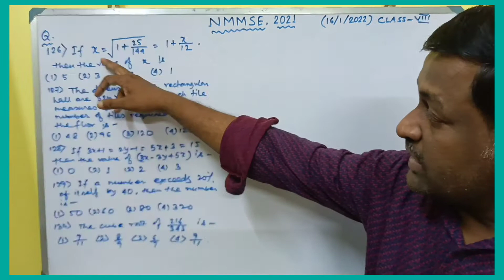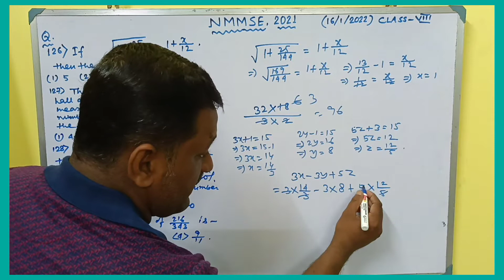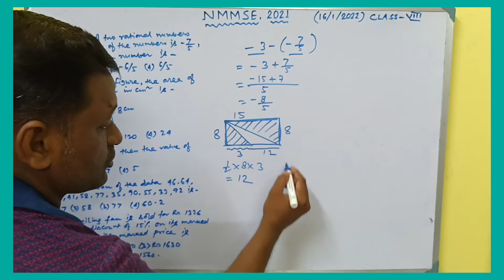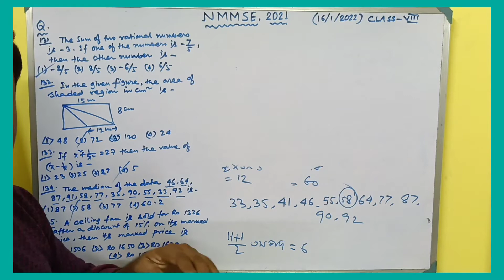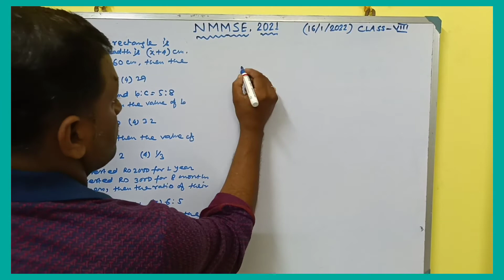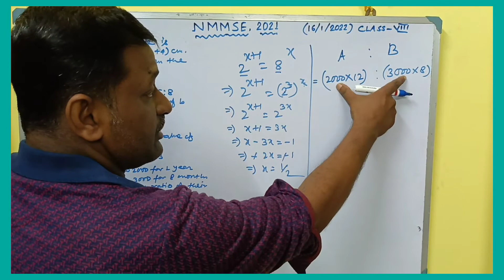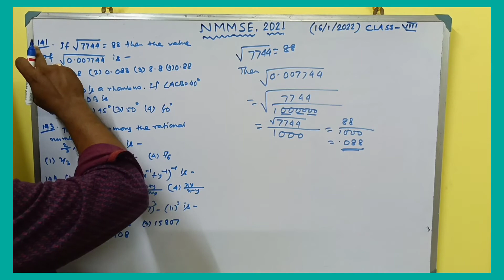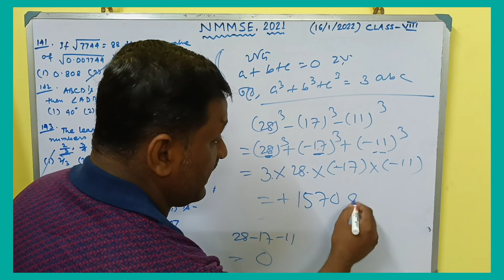NMMS 2022।। NMMS 2021 ANSWER KEY।। MATHEMATICS।। MATHEMATICS WITH SUBHANKAR DUTTA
NMMS exam ...class viii... previous year question solutions ...2021 question ... mathematics part solutions